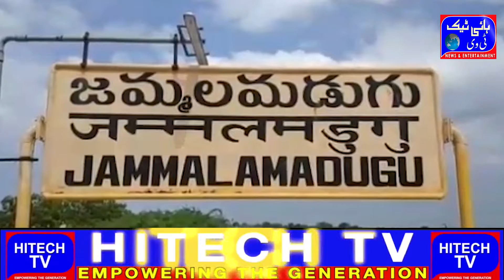Jamalmadugu Land Sliding in Temple